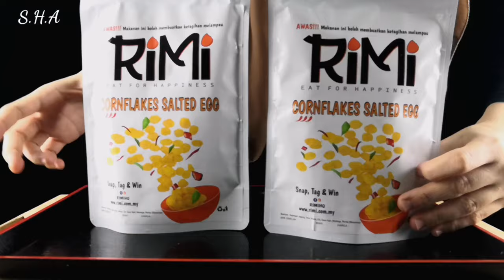AWAS! MAKAN RIMI CORNFLAKES SALTED EGG BIKIN KETAGIHAN MELAMPAU 😭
Hai dan Assalamualaikum Semua!

Alhamdulillah saya telah diberi kepercayaan untuk buat review produk ini dari Foundernya sendiri, Puan Fariena Amerien.

Saya sangat-sangat berpuas hati dengan Rimi Cornflakes Salted Egg ni sebab rangup disaluti dengan premium salted egg. Yang penting produk ini adalah produk buatan Muslim. Support kempen BMF okay 👍

Sekiranya anda berminat nak dapatkan produk ini dan juga berminat nak jadi Agen serendah RM 88, anda boleh layari FB Page & Instagram Rasmi iaitu RIMI HQ untuk dapatkan sekarang. Harga cuma RM10/100g sahaja satu pek.